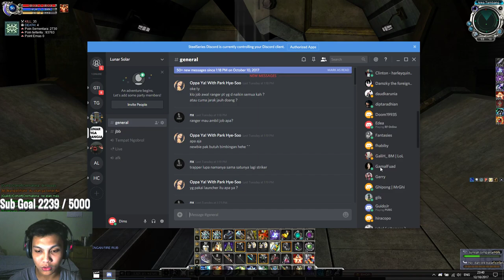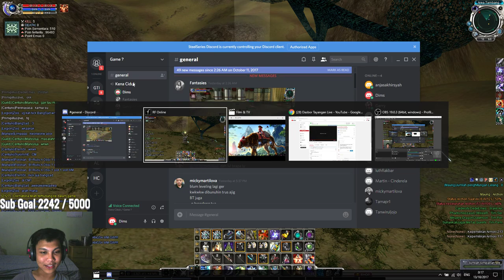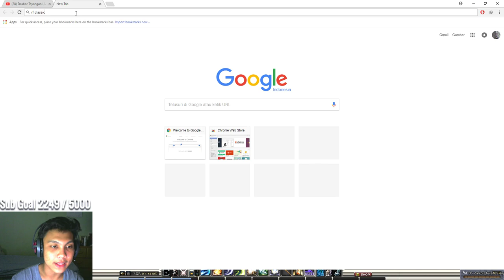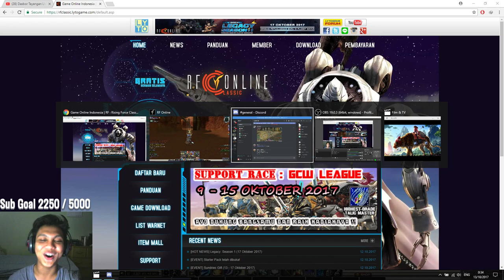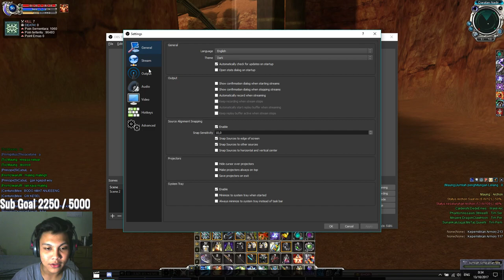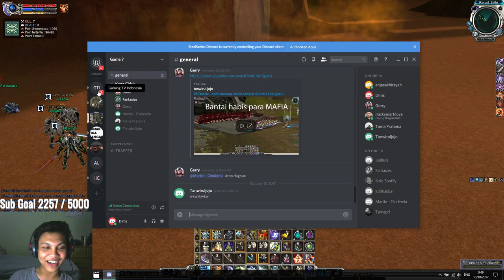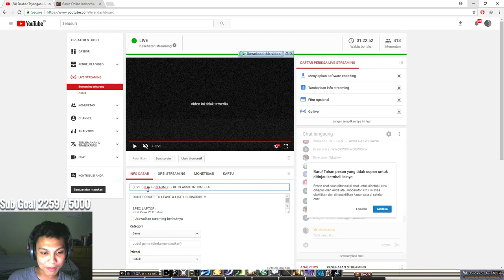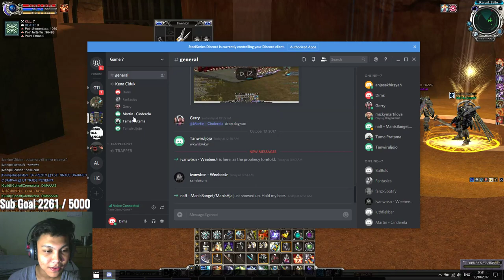(LIVE !) MEMBUKTIKAN IHA +7 MAUNG, HARGA 1 MOBIL !! - RF CLASSIC INDONESIA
SPEC LAPTOP MSI  :
Intel Core i7 7th Gen
RAM 16gb
NVDIA 1050 Ti